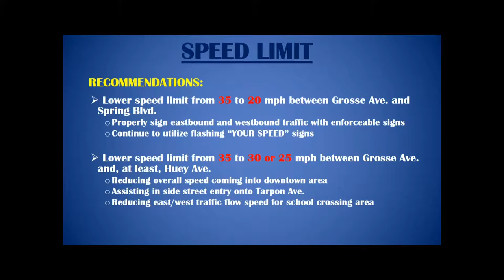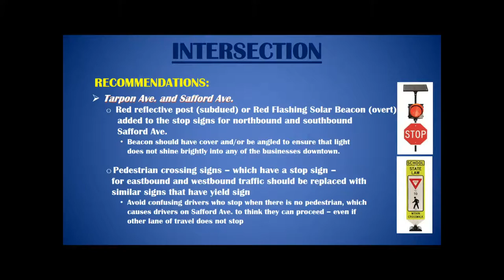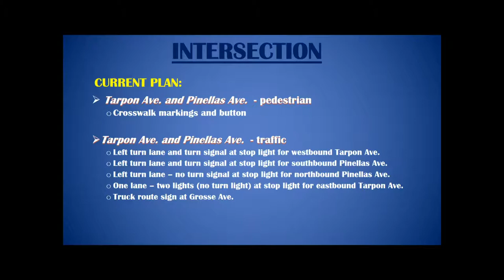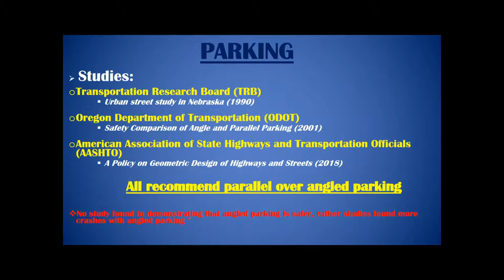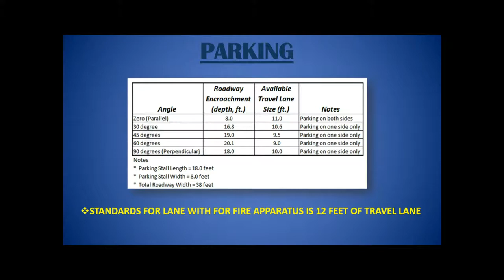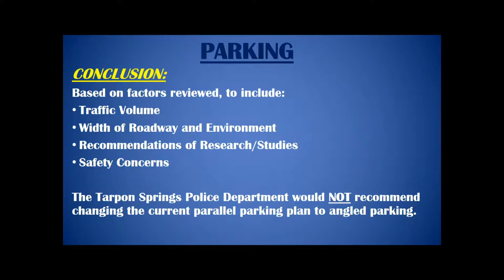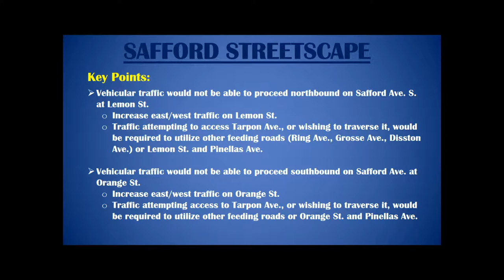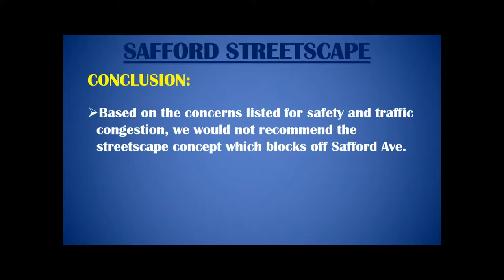Board of Commissioners, February 22, 2022